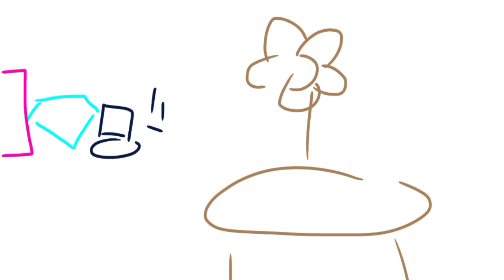BFTPOF 1: Get To The Top!